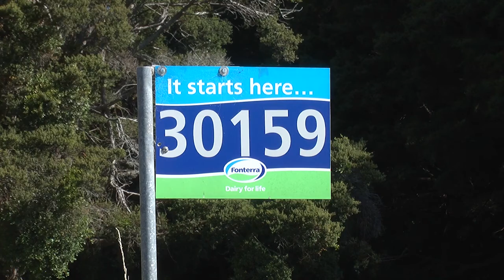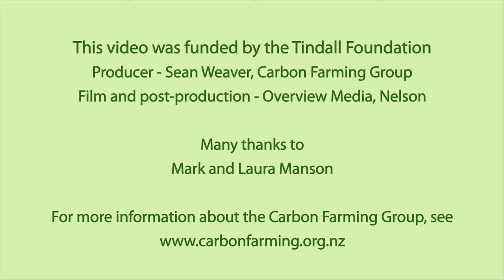Biological Farming - Smart Farming Series Video 2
The Carbon Farming Group presents the second in its series of Smart Farming videos, spreading clever ideas about farming from farmer to farmer.